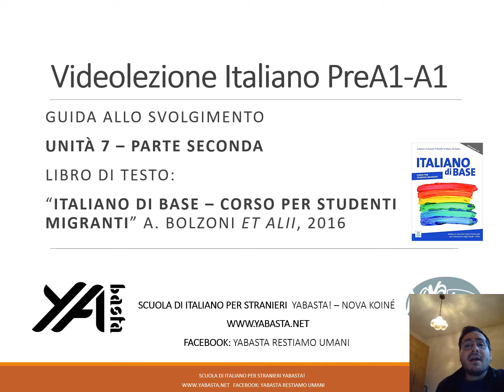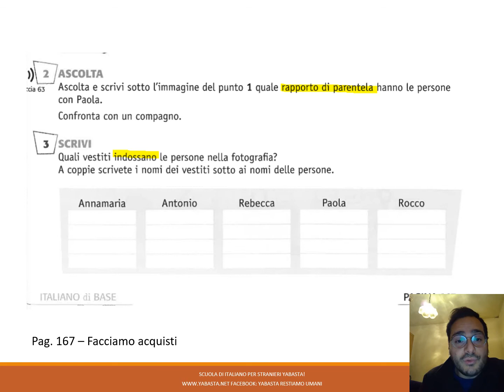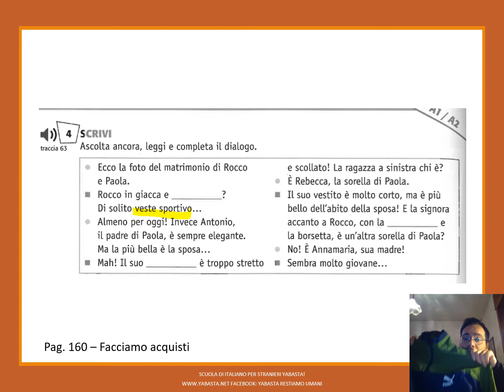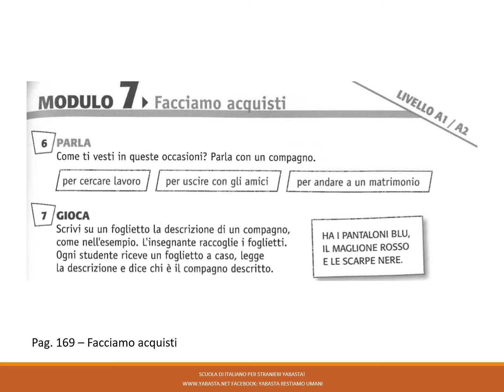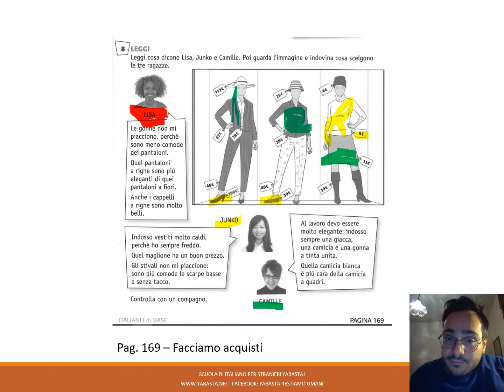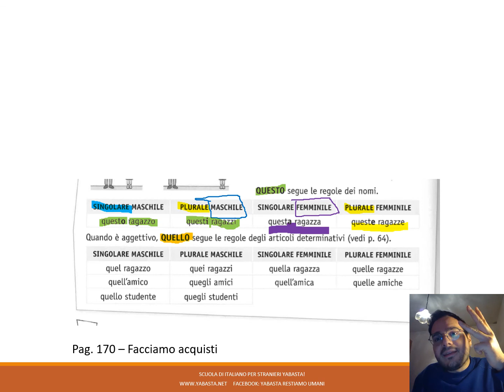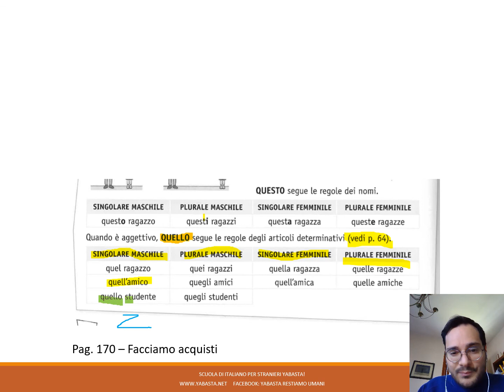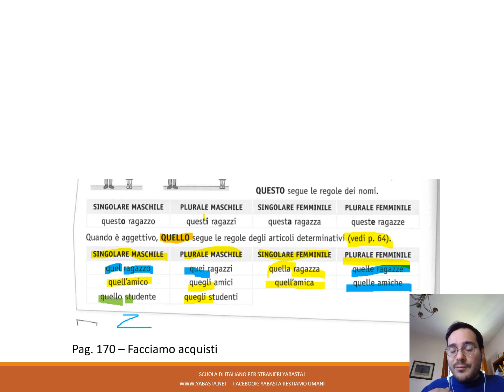Italiano per stranieri - Lezione 2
SCUOLA DI ITALIANO PER STRANIERI delle ass.YaBasta! e Nova Koinè

COME SEGUIRE LA LEZIONE?
Utilizza il libro ITALIANO DI BASE

CHE UNITA' ?
Unità 7

CHE PAGINA?
Partiamo dalla pagina 167

Eccoci arrivati alla seconda lezione.
Alessio ci parlera di vestiti!

prendete il libro ITALIANO DI BASE a pagina 167 e seguite il video.
Siamo vicini anche se distanti!